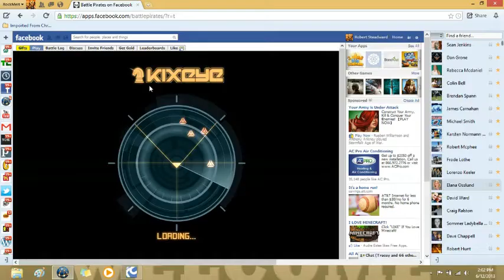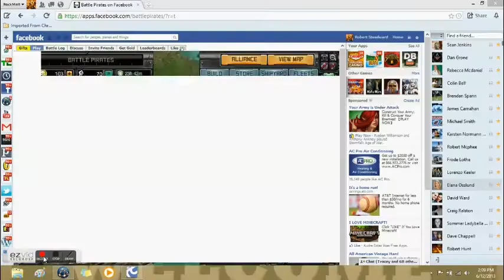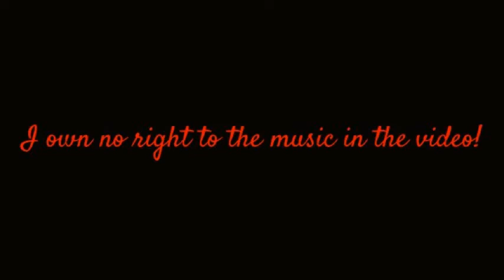Latest attempt on my base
This time it starts with a rim job followed by a 2 triton wannabe thresher fleet.